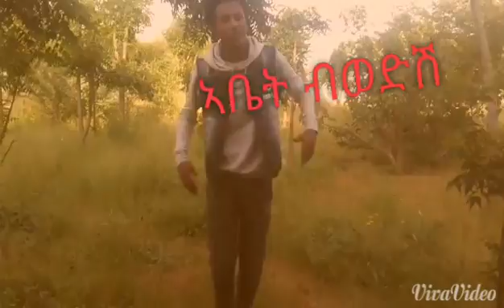makbel mebrahtu king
makbale